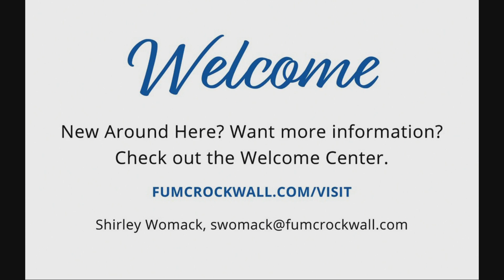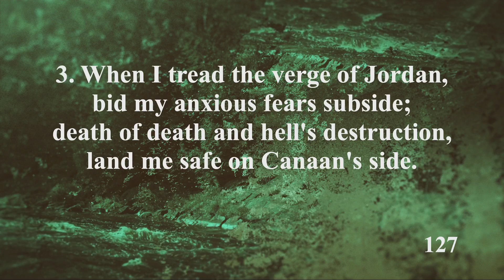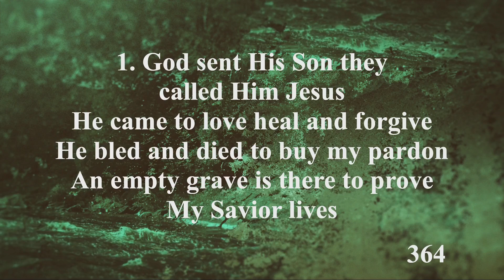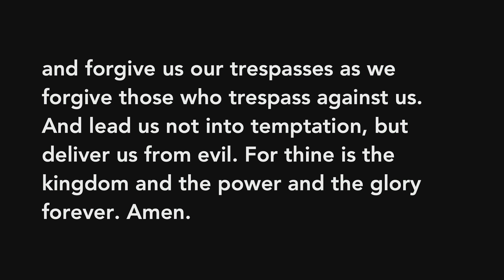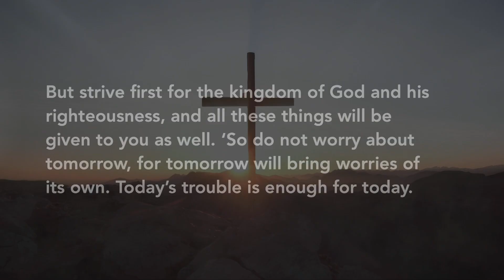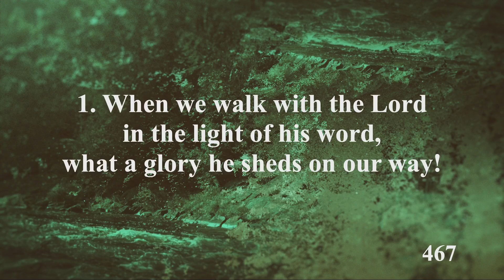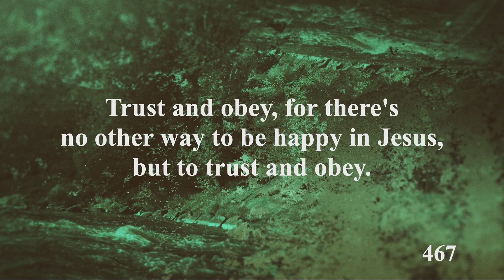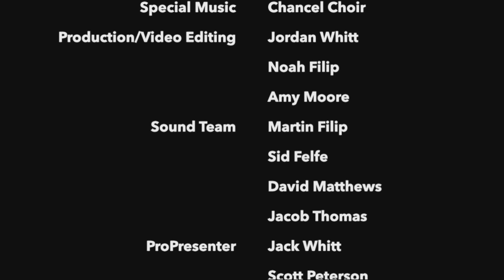First UMC Rockwall | August, 25 2024 | 11 AM, Traditional